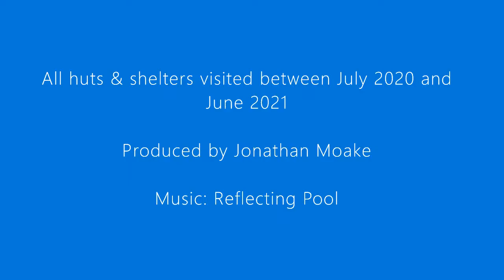New Zealand backcountry huts I visited over 2020/2021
A photo montage of all the new backcountry huts and shelters I have visited over the 2020/2021 tramping season. I tramped to these huts between July 2020 and June 2021.

Content produced: July 2020-June 2021

Vlogs made with Microsoft Video Editor